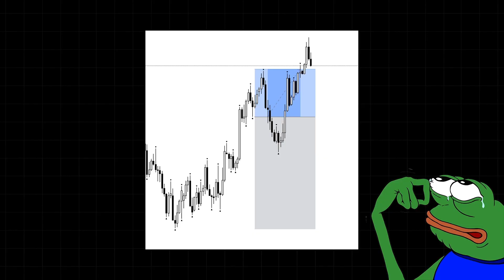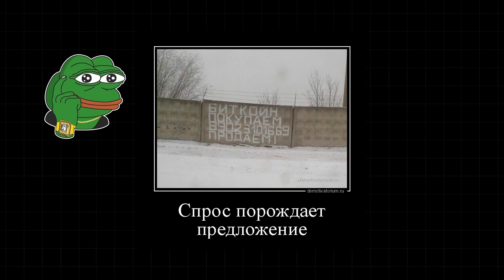INSTA-TREYDIR MASHENIK ? | BY 41NV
- Ushbu mavzu insonlarni ko'zini ochish va mashenik treydirlarni nayrang tuzog'iga tushmaslik, signal kanallarga ishonib o'z hisob raqamlarini riskga qo'ymaslik uchun aynan ushbu mavzu ko'tarilgan.